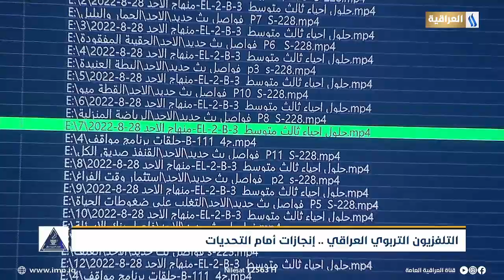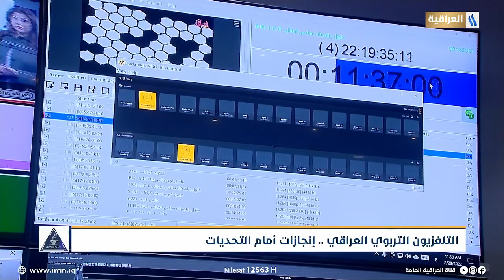التلفزيون التربوي العراقي إنجازات أمام التحديات |تقرير : مؤيد الفرطوسي | صبــاح الخيـر يـاعراق